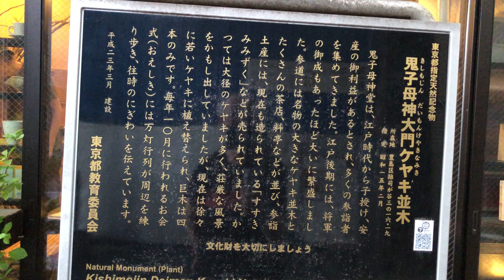June 26, 2023 (Part 2): Ep. 2: Minami-Ikebkuro Park & Kishimojin Temple 南池袋公園＆鬼子母神 – Ikebukuro Walk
English: Today, on June 26, 2023, I was walking around Ikebukuro (池袋).
In Episode 2, in this video at first I was strolling around my most favorite park in Tokyo, Minami-Ikebkuro Park (南池袋公園). And then I was heading for Kishimojin Temple (鬼子母神).

Español: Hoy, 26 de junio de 2023, paseaba por Ikebukuro (池袋).
En el Episodio 2, en este vídeo al principio estaba paseando por mi parque favorito de Tokio, el parque Minami-Ikebkuro (南池袋公園). Y luego me dirigía al templo Kishimojin (鬼子母神).

Ikebukuro Station (池袋駅), Zoshigaya Station (雑司が谷駅) and Kishibojin-mae (鬼子母神前駅)